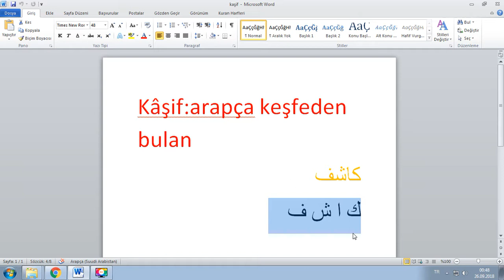Her Gün Bir Osmanlıca Kelime - 89